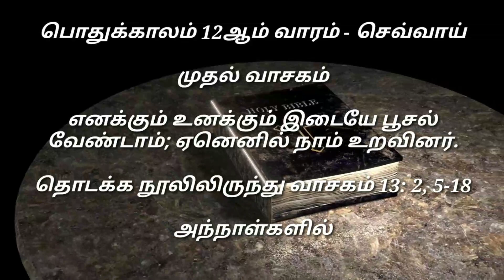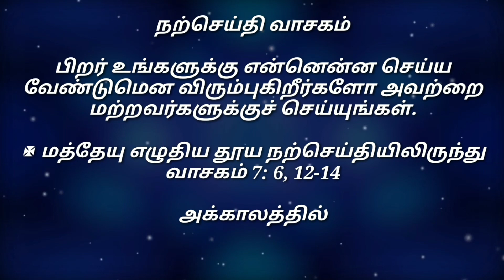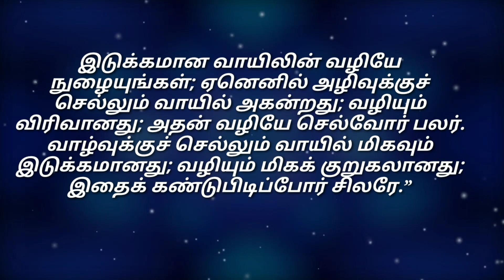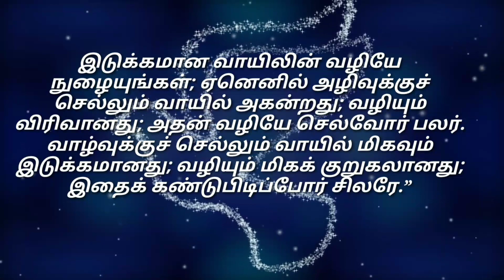Daily Reading# 27 Jun 2023# | இன்றைய இறைவார்த்தை Today Bible Verse | Tamil Bible Verse| Tuesday